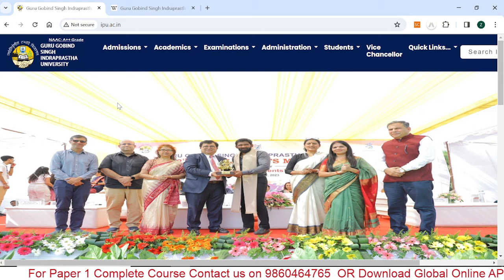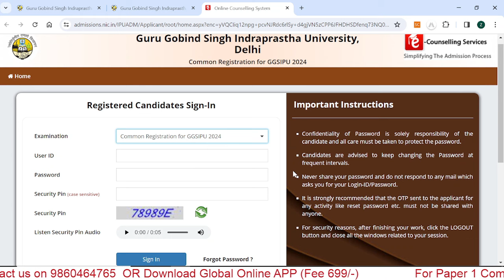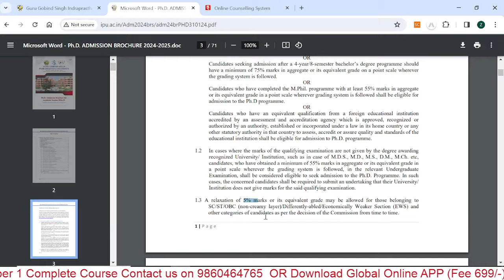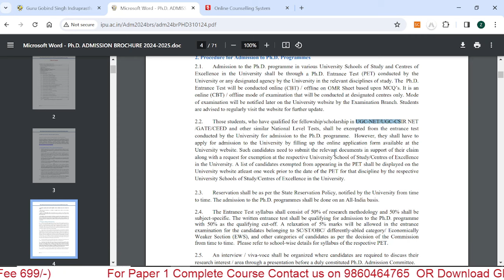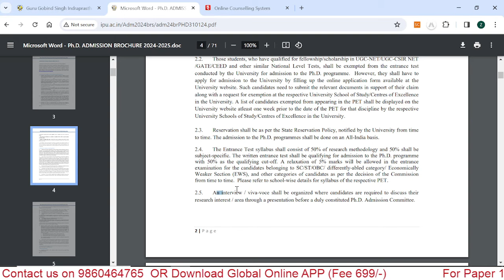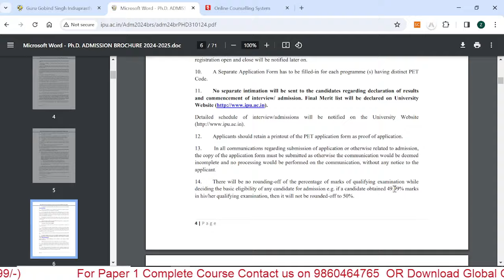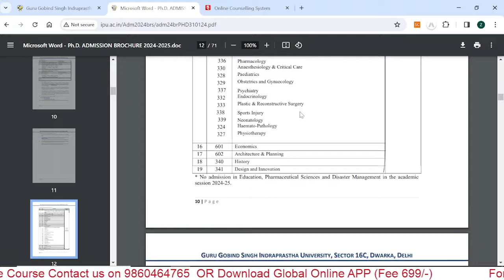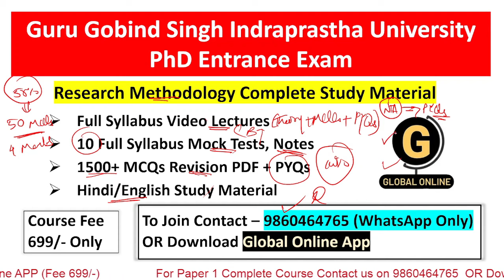Guru Gobind Singh Indraprastha University | Government University | PET 2024-25 | Delhi University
Hello Aspirants, The Lucknow University is Conducting PhD Entrance Exam 20222-23 . The last for filling an Online Application Form is 6th August 2022. The PhD Entrance Exam has two papers, Paper 1 and Paper 2. Both are of objective types.